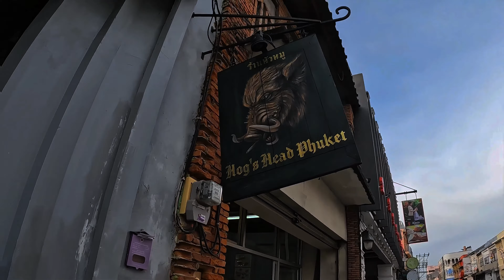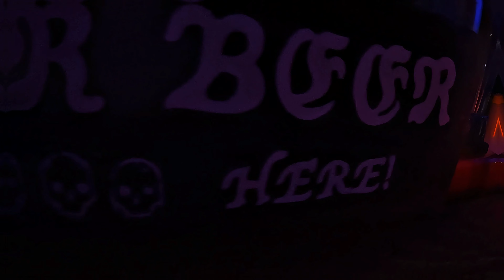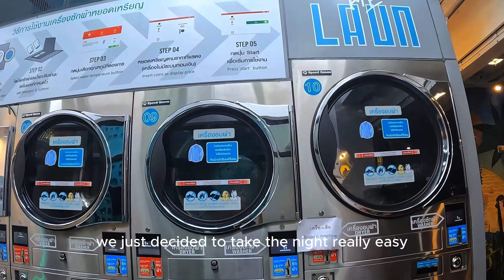Phuket Old Town, Thailand | Hogs Head | Street Art | Walking Tour | Hidden Gems | Poshtel Hostel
Welcome back for another video, In this video, we had the explored the unique  destination of Old Town Phuket, Thailand. 📍🇹🇭

During our visit to Old Town, Phuket in Thailand, we had the pleasure of staying at Book a Bed Poshtel. Despite its small size, this town is definitely worth exploring if you find yourself in Phuket. After checking in at the hostel, we took a leisurely stroll through the streets, where we were captivated by the abundance of street art and the charm of the Sino-European style buildings. Our next stop was Hogs Head, a remarkable Harry Potter themed bar that truly captured the essence of the books/movies with its extensive collection of props, delectable food, and themed beverages. Following our visit to Hogs Head, we continued our walk, although the nightlife options were limited. Eventually, we returned to the hostel and spent the rest of the evening playing board games which somehow lead to a face mask session.